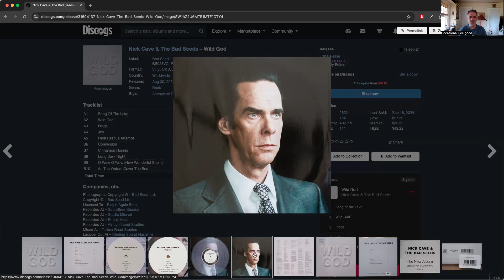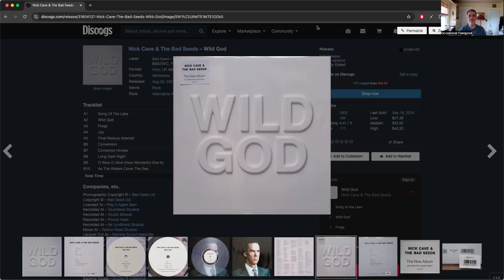Nick Cave - "Wild God" - A real man, talking about real things.